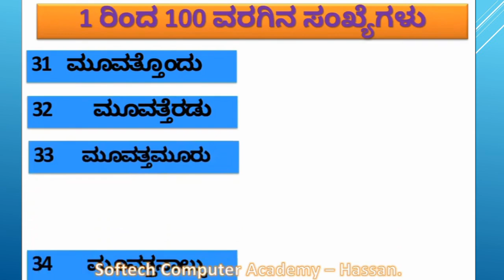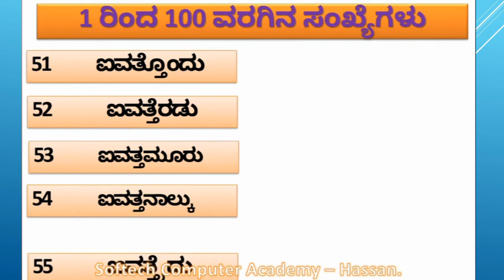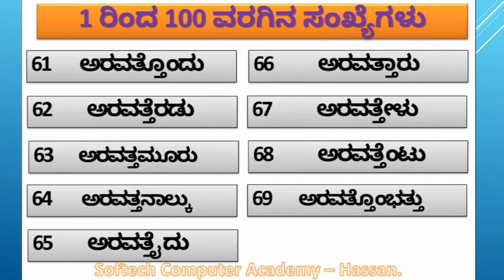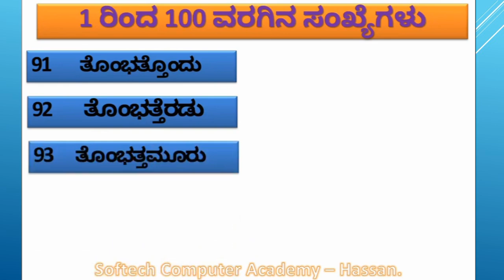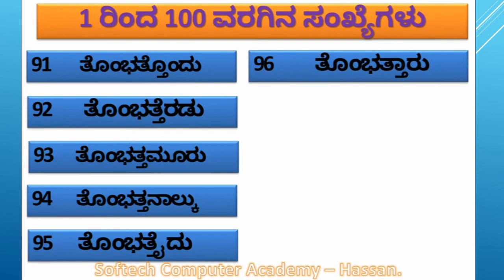Numbers From 1 To 100 In English part - 2